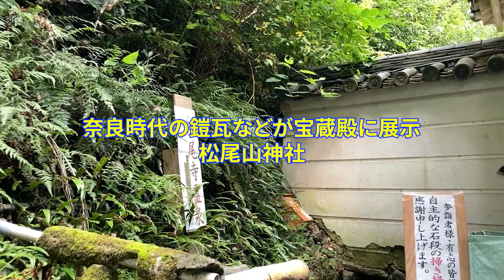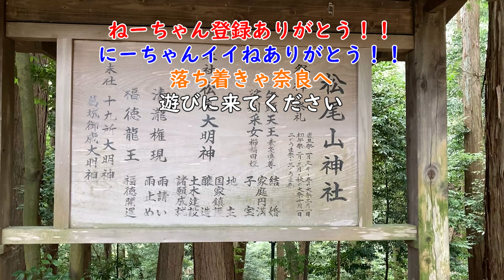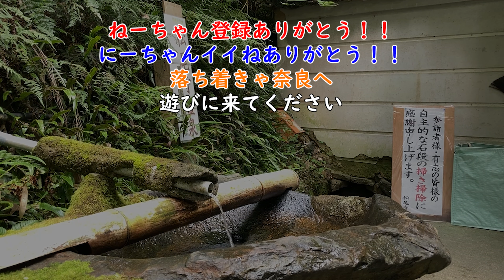奈良時代創建 松尾山神社 松尾山の山頂近くに位置する鎮守社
吉本興業あなたの街に住みますプロジェクト、笑いで地域を活性化！
奈良県の魅力をお届けしております。
寺社仏閣、天然・自然、お笑いありの複合チャンネル。
奈良へ訪れる前に是非ご覧になってください。

奈良県住みます芸人
十手リンジン

地域を活性化の取り組み　奈良県地域おこし事業by Bsよしもと　Facebookページ